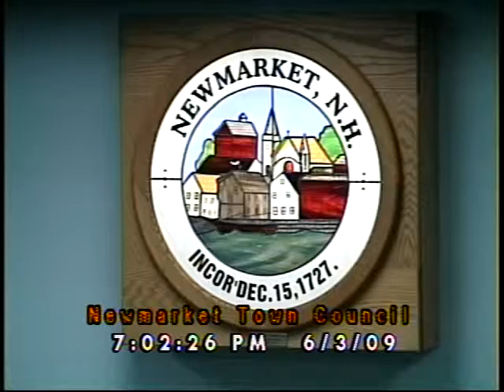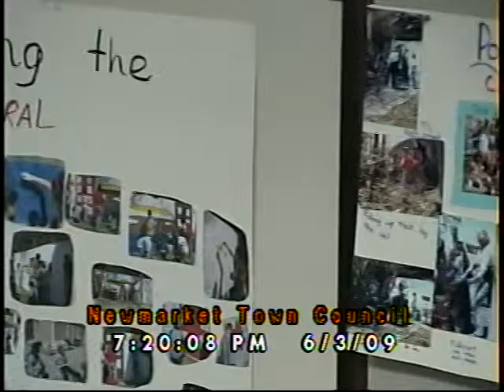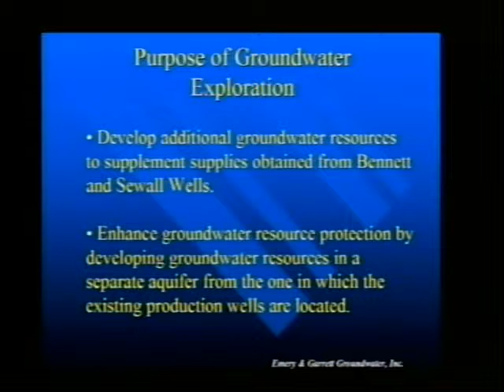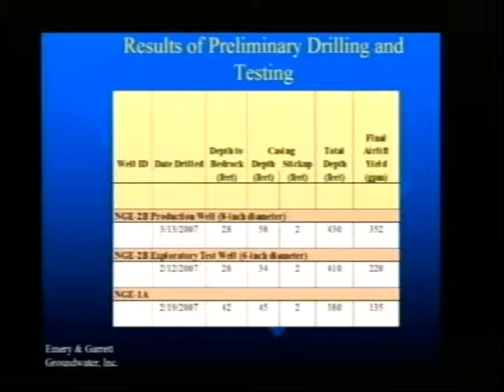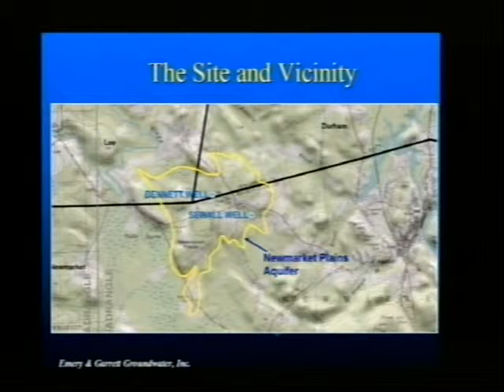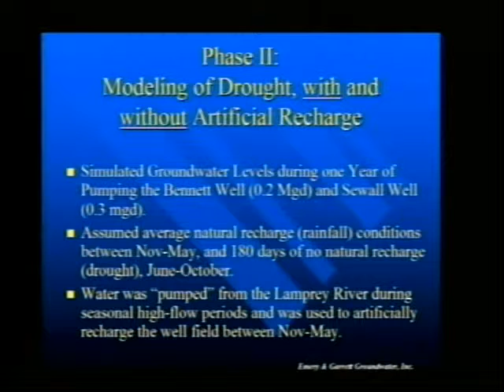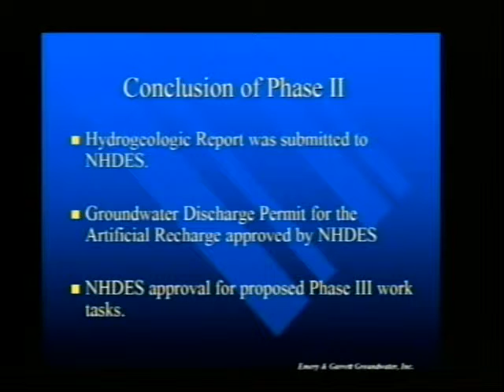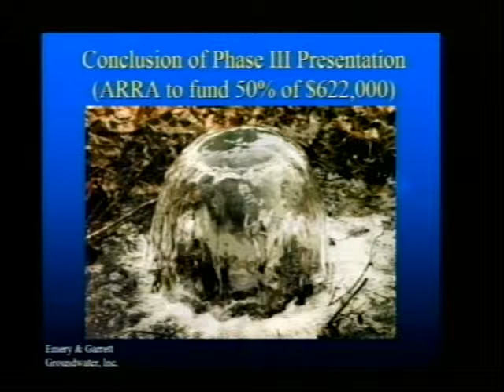Town Council 06/03/2009 (Newmarket, New Hampshire)